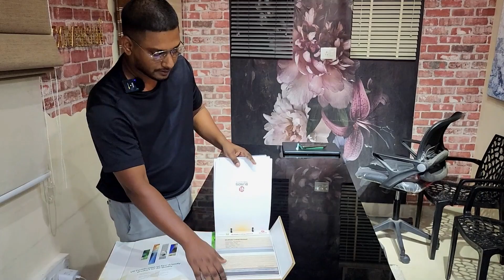New Model Blinds Curtains starts from just Rs.100/- | Coversun Curtains and Decor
Coversun Home Styling
Our services are available in every district of Kerala with main hubs in Kannur, Calicut,Malappuram,Ernakulam,Kollam,Thiruvanandapuram.
Our workshop at Edappally

Our products are very demanded all over INDIA. If you are an interior designer , architect or a home owner you can buy blinds through our website we can deliver and assist on installation and entire process
Outside india we have product delivery and installation assistance

  / coversun_home_styling